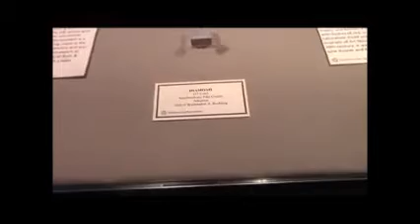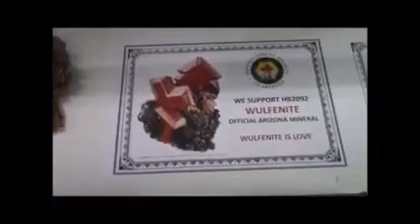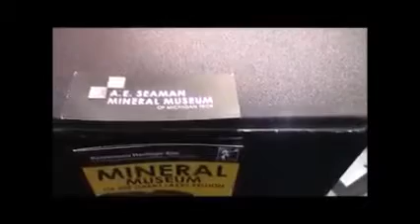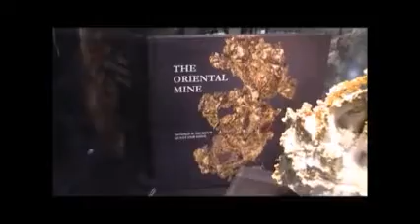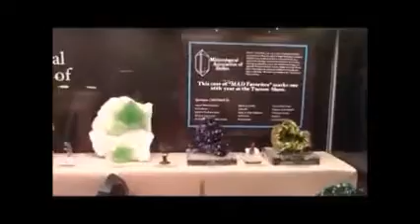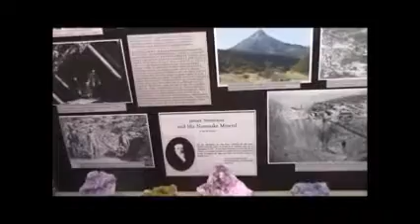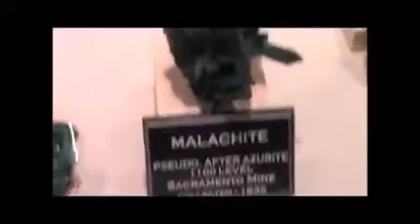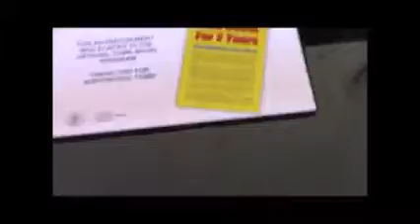2021 Tucson Gem Show- Convention Center Shows Recalled - Tour of TCC Displays 2017!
2021 Tucson Gem Show- Convention Center Shows Recalled - Tour of TCC Displays 2017!